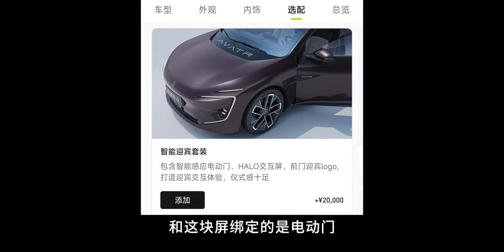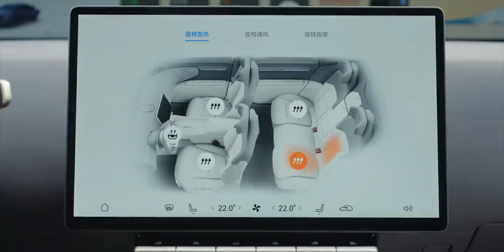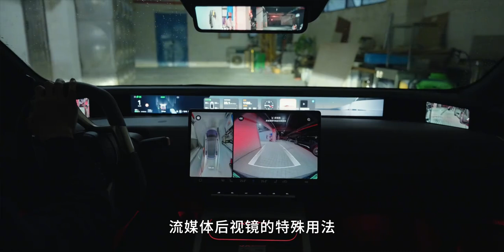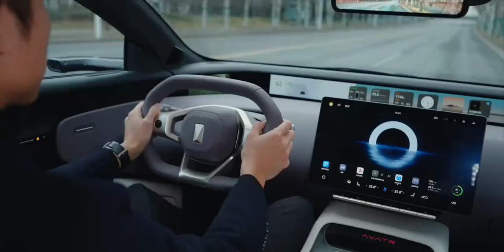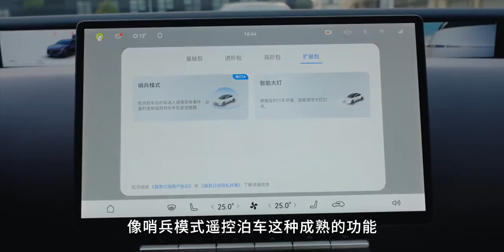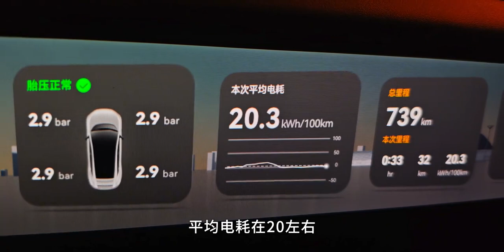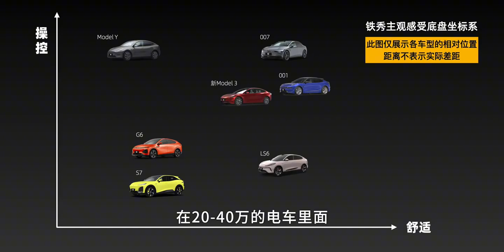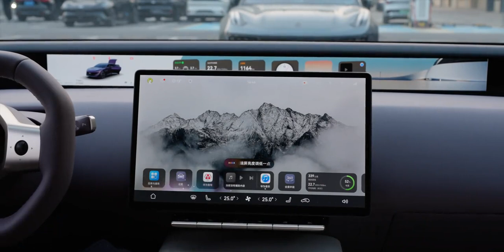一个字总结阿维塔12：啊？